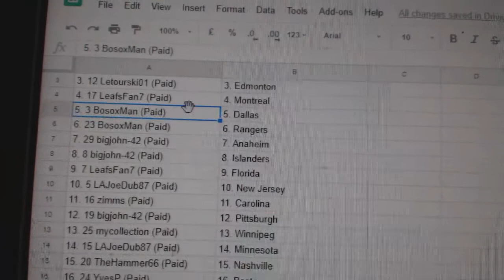Team Randoms - C&C GB #8697